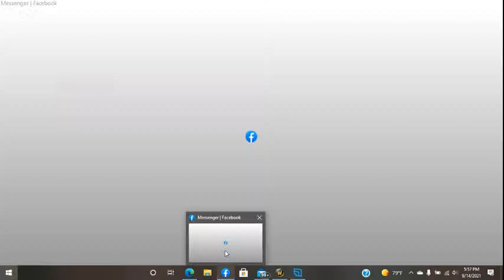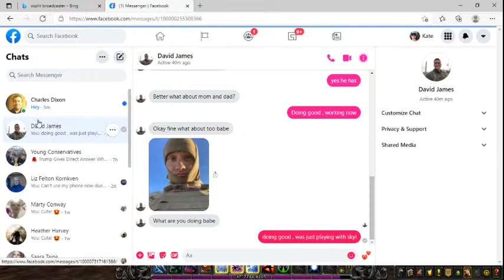Death Knight leveling